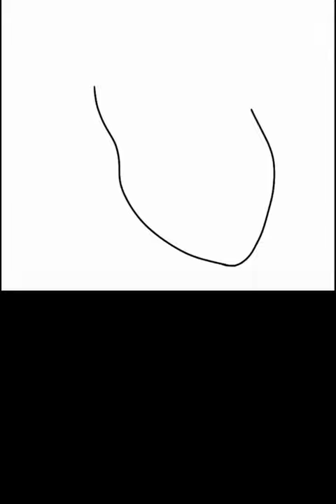Mavis Drácula fan art